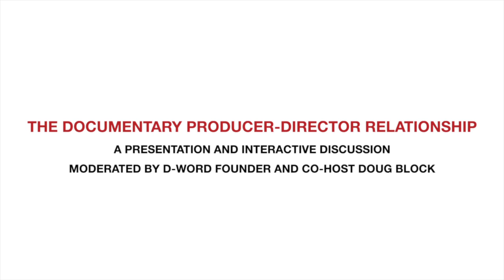The Producer Director Relationship - with Shane Boris and Sara Dosa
Producer Shane Boris ("The Edge of Democracy," "Navalny") and director Sara Dosa ("The Last Season" "The Seer and the Unseen") have worked together on five films, including the Oscar-nominated "Fire of Love." With great detail and candor, as well as deep respect and gratitude for each other, they take us through their collaborative process from inception of the idea to funding to production and through distribution.

- This F2F session was recorded on June 9, 2023.